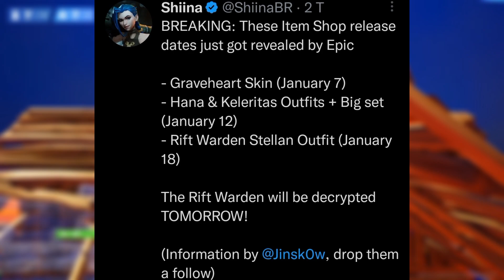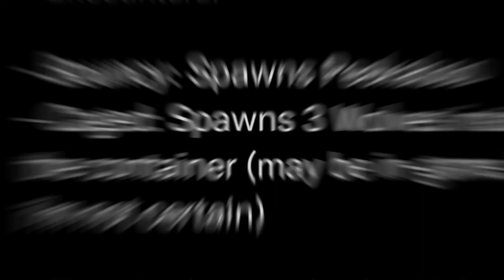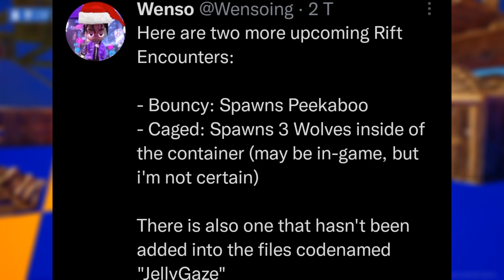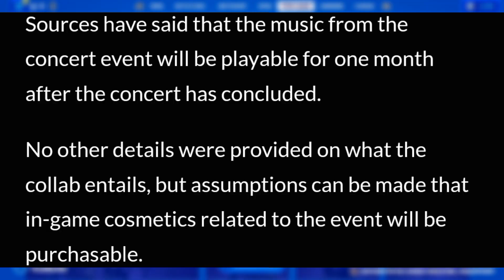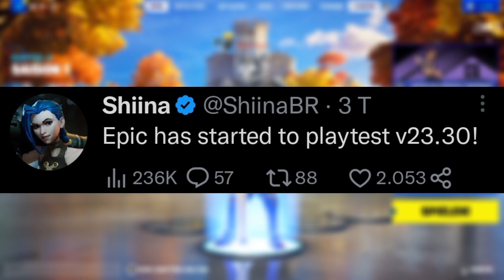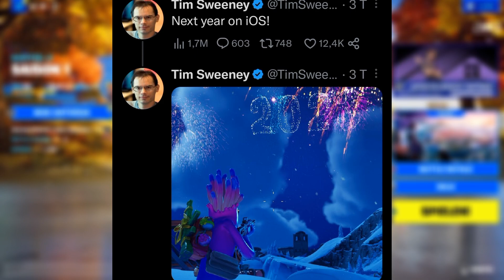NEUES KONZERT LIVE EVENT 😍 Der RISSWÄCHTER kommt | Fortnite Leaks Deutsch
Frohes Neues! Das Jahr beginnt mit richtig fetten Infos über kommende Skins, einem neuen Live Event (überraschenderweise) & noch viel mehr. Viel Spaß mit dem heutigen Video darüber!

0:00 Intro
0:42 Kommende Skins (Offiziell)
1:47 ,,Der Risswächter" Infos
3:12 Weitere Cosmetic-Infos
3:53 Bevorstehende Riss-Begegnungen
4:22 NEUES KONZERT
5:23 Kid LAROI X Fortnite
5:44 Item-Shop
6:08 Kommende Updates
6:44 Fortnite auf iOS
7:21 Outro